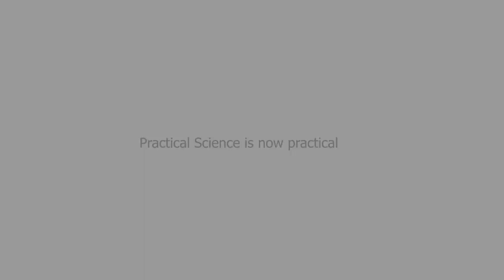Mary Mother School testifies of transformed Science Education via Science Set (by DEXT Technologies)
Dext Science Set @ Mary Mother of Good counsel School